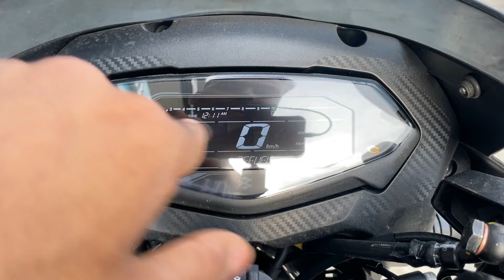ये है न्यू pulsar 125 new Black Color model 2024 ❤️👍 Onroad ❤️mileage 🤩 Top speed | 10 New Changes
ये है न्यू pulsar 125 new Green Color model 2024 ❤️👍 Onroad ❤️mileage 🤩 Top speed | 10 New Changes

Chin mount
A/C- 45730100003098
IFSC- BARB0MOWAXX